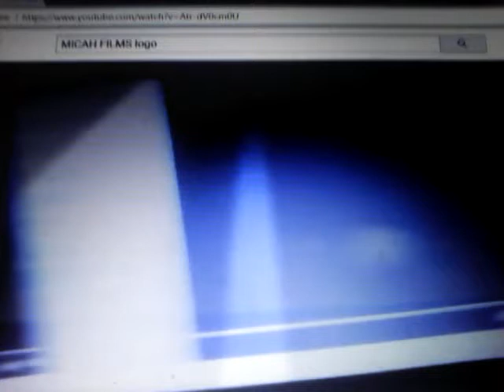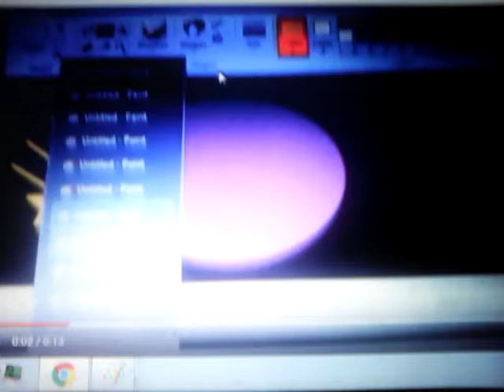Micah/Micah all star llc/Micah go/Micah team logo